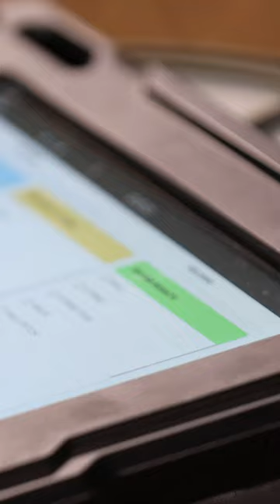1. Instant communication at your fingertips! ⚾️